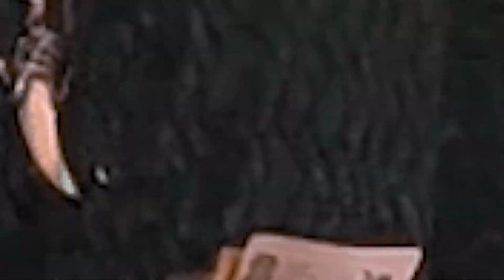বাড়ী ভাঙা গান | Rap Battle | Promotor vs. Landlord | Khokon & Co.